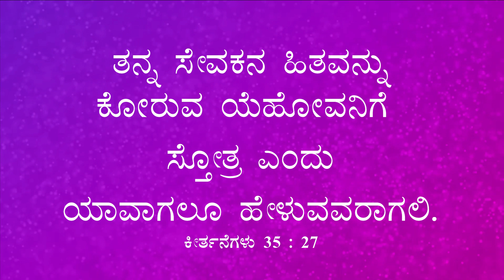Arunodaya Yesu - Sunday Class | 2 May 2021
SUNDAY CLASS || ಸಂಡೇ ಕ್ಲಾಸ್ || ARUNODAYA YESU

Program
1. Opening Prayer
2. Story
3. Verse for the week
4. Dance